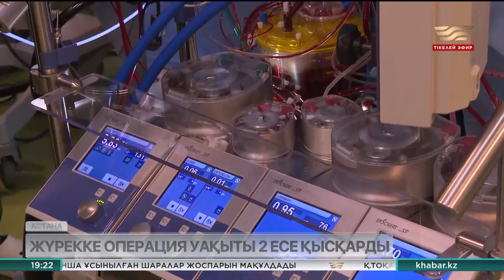Жүрекке операция уақыты 2 есе қысқарды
Астаналық дәрігерлер жүрекке транскатетерлік импланттаудың 2 жаңа әдісін ойлап тапты. Ұлттық кардиология орталығында тұңғыш рет жасалған операция сәтті шыққан. Енді шетелдік дәрігерлер осы әдісті үйрену үшін арнайы елордаға келді.